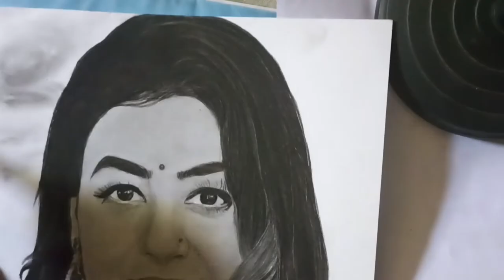Assamese beautiful actress Rimpi das sketch